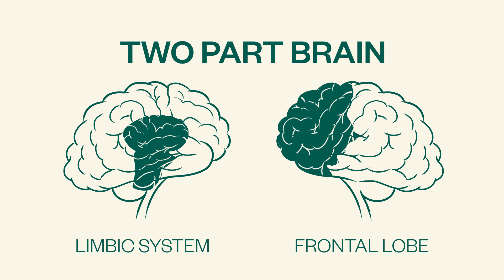Neuroplasticity & How the Brain Heals | Part 1 | Saprea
The brain is a complex organ, and there’s still so much to learn and discover about its functions, abilities, and health. Studies on trauma and its impacts on the brain, however, have helped us understand that there are two areas of the brain that are especially important in working with trauma survivors: the limbic system and the frontal lobe.

No matter how your body and brain responded to the trauma of child sexual abuse and even continues to respond till this day, healing is possible. The neural pathways in your brain seem to form habits; the more often you use a pathway, the stronger the impulse is to use and reuse that same pathway, even for many years. The good news is that new neural pathways can be developed and old ones can weaken, thanks to the brain’s amazing ability to adapt and grow.

Watch to learn how your brain can create new neural pathways and learn to heal from trauma.

At Saprea, we liberate individuals and society from child sexual abuse and its lasting impacts. We have services that help child sexual abuse survivors find healing from the traumatic effects that have often followed them into adulthood, as well as resources for parents and caregivers to learn how to lower the risk of child sexual abuse in their own homes and communities.